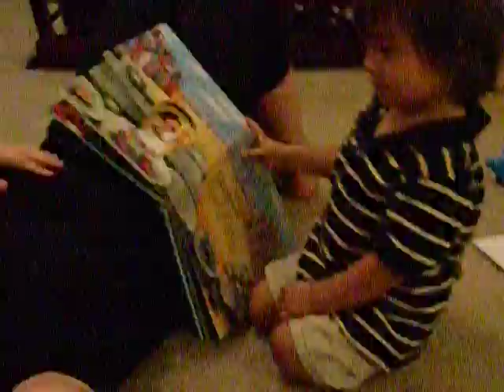Walter Jr. & Jeremy, AZ.U.S.A.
Walter leyendo un cuentito con la Mami y Jeremy